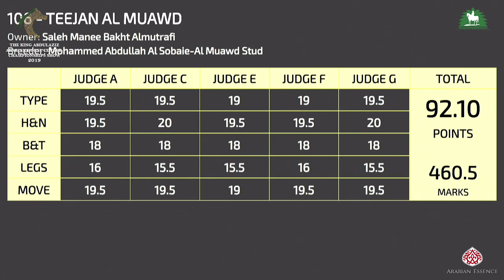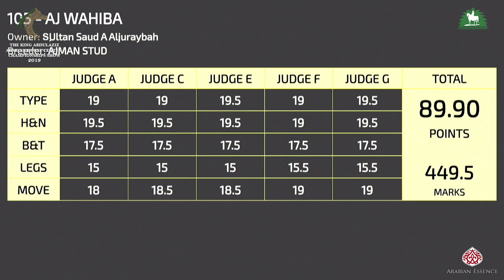N.107 REEM AL ALOUSH - KAAHC 2019 - Fillies 2 Years Old (Class 2C)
2019 KING ABDULAZIZ ARABIAN HORSE CENTER SHOW